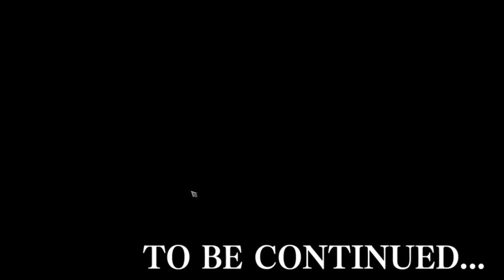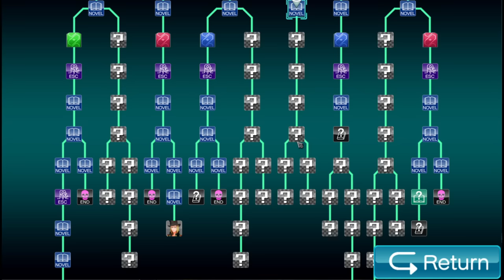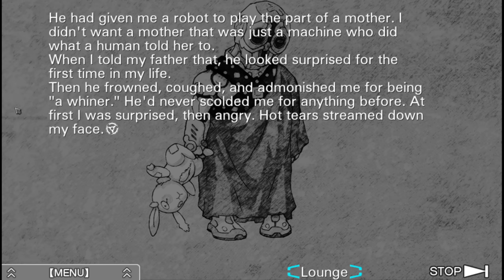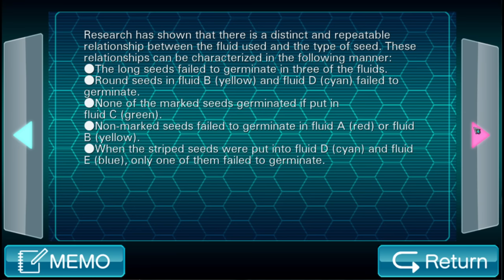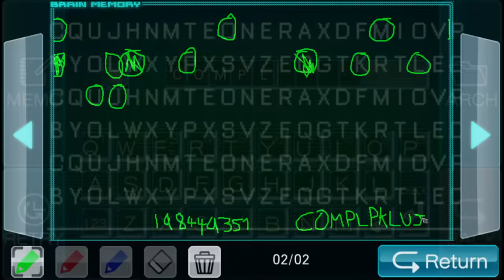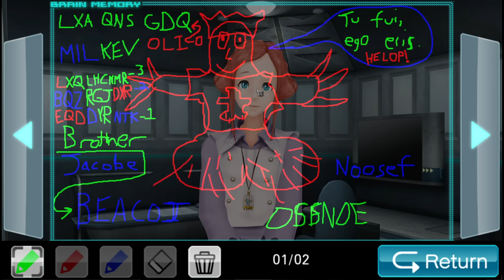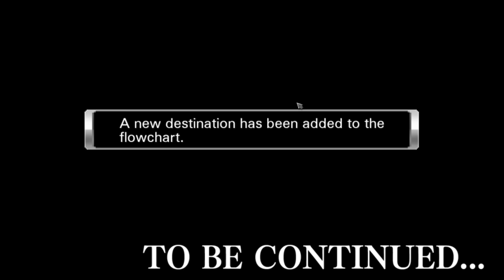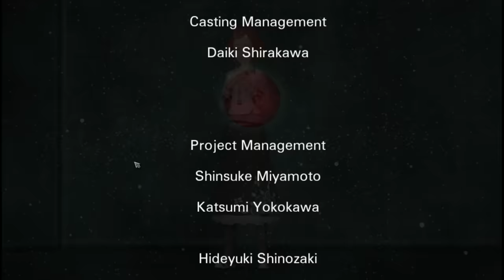VLR - The Joseph Anderson Experience, Zero Escape From This Nightmare Again (Part 2)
After such a strong start, Joe progresses optimistically through into the second half of VLR. Surely this game wont throw away all the good will it gained in the first half? Surely this game won't end up like so many other anime games and put it all on concept rather than execution? Surely not this time? Right? Now containing 100% additional Morbing. Video edited from the VLR streams 6-12.